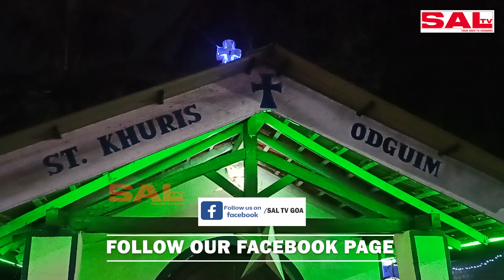christmas CRIB AT SANTACRUZ ODGUIM NUVEM